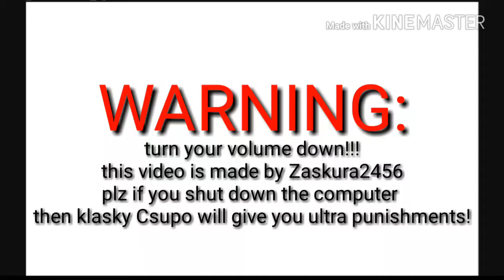Klasky Csupo error. (ULTRA PUNISHMENTS) made by Zaskura2456